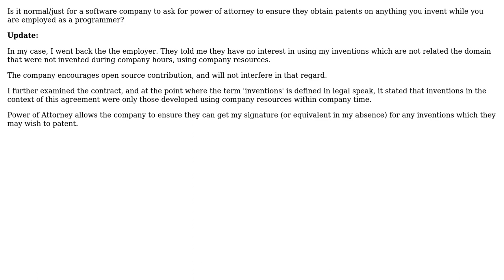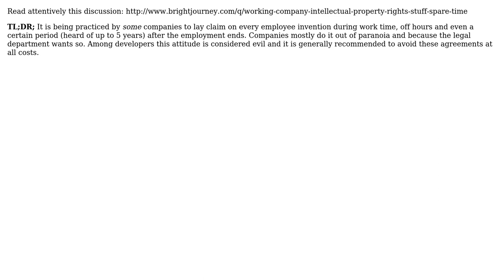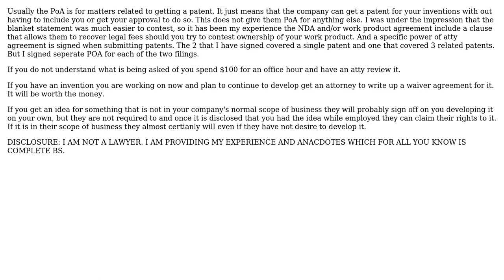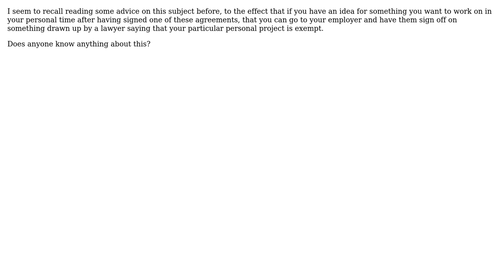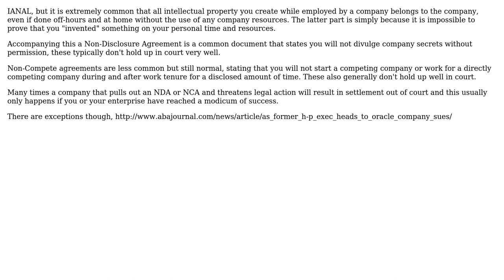Software Engineering: Giving employer power of attorney to obtain your inventions (10 Solutions!!)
Software Engineering: Giving employer power of attorney to obtain your inventions

With thanks & praise to God, and with thanks to the many people who have made this project possible! | Content (except music & images) licensed under CC BY-SA | Music | Images & others | With thanks to user yannis user StevenH user SoylentGray user Ross user Mike Sherrill 'Cat Recall' user maple_shaft user John Connelly user hotpaw2 user David Thornley user cometbill user ChrisF and the Stack Exchange Network Trademarks are property of their respective owners. You are responsible for your own actions.